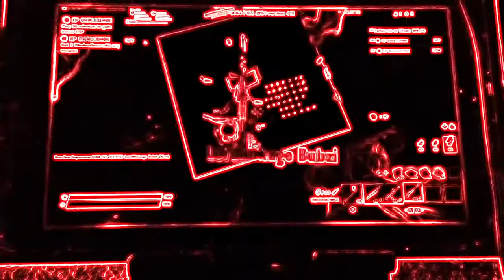Best Nintendo Switch Fortnite montage (yessir 🤙)